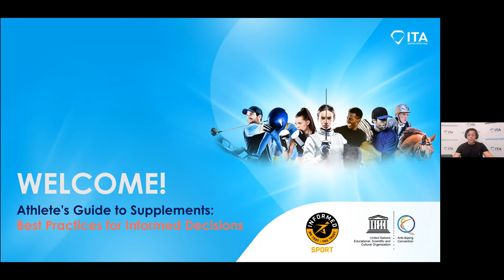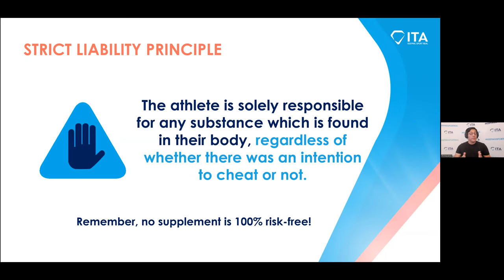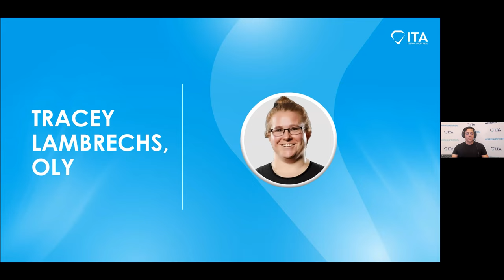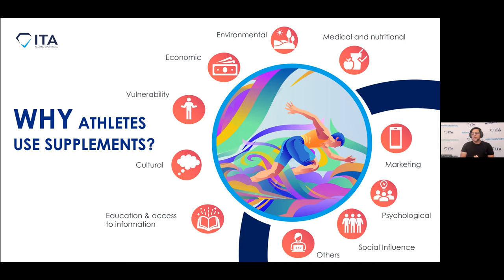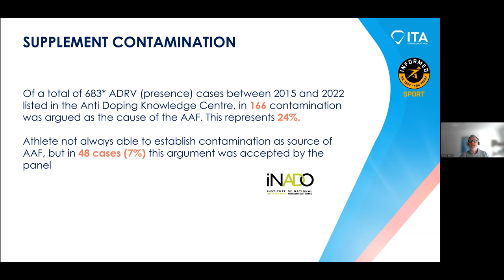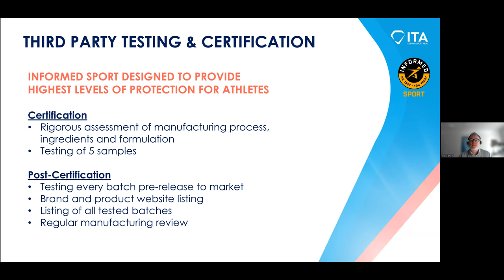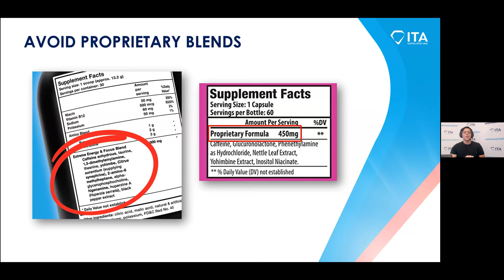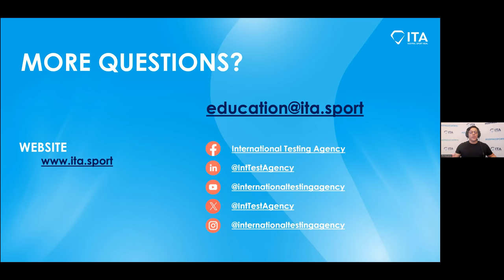ITA webinar - An Athlete's guide to Supplements: Best practices for informed decisions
Are you aware of the risks associated with supplements?

Studies conducted by LGC have shown that supplements available on the market can be contaminated and mislabelled, which can lead to an athlete inadvertently ingesting substances on the Prohibited List.

During our October webinar, we had an in-depth discussion to understand these risks and provided practical guidance on how to make informed decisions about supplement use.

Leading our discussion was Tracey Lambrechs, OLY - Rio 2016 Olympian, Commonwealth Games Weightlifting Medallist - and Terence O'Rorke - Business Development Manager at LGC - who broke down the best practice around the use of supplements so you as an athlete can lower your risk and protect yourself.